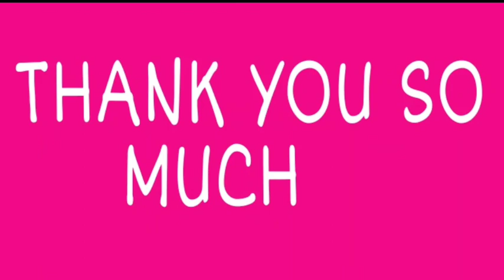shorthand dictations of January 2021 || Passage 2 || 440 word || 85 wpm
Progressive magazine dictation for shorthand writers at the speed of 85 word per minute.

download the pdf of the passage in our telegram group

Join our best online paid course for Stenography basic to advance complete course.
(better than so called offline institutes)